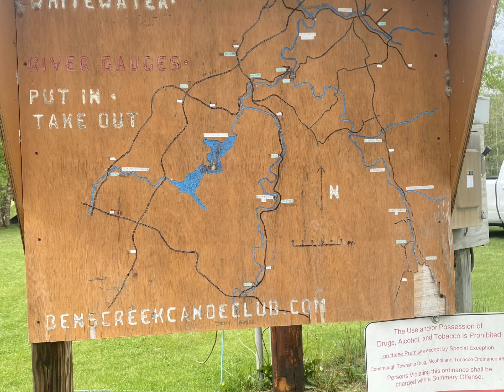Stonycreek Rendezvous 2022